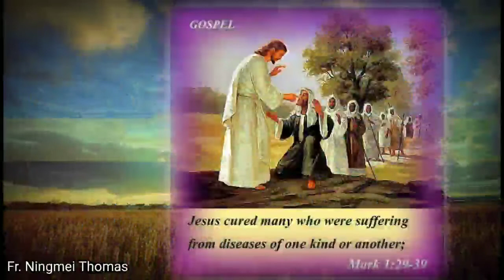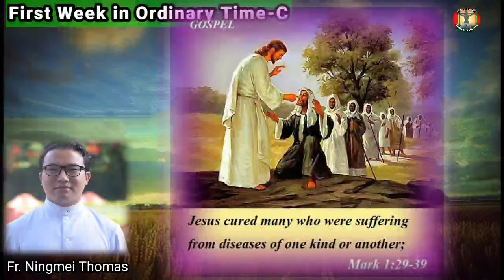Peter Nou pui ta tigailoumei_Mark 1: 29-39_Rongmei catholic Daily Readings Reflections